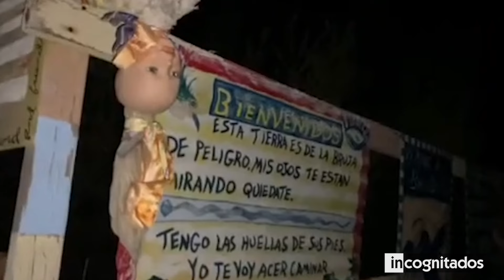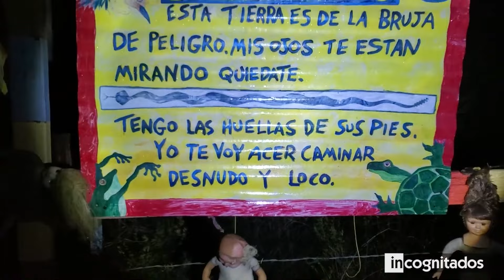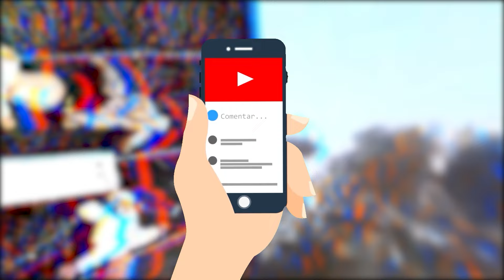El Monstruo del Bosque y las Cosas Mas Aterradoras Captadas por Cámara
Prepárate para ser testigo de imágenes que desafían toda explicación lógica, desde fenómenos paranormales hasta presencias aterradoras. Estas capturas te sumergirán en un mundo donde el miedo se materializa frente a la lente de la cámara.
Las 10 las Cosas Más Aterradoras Captadas por Cámara